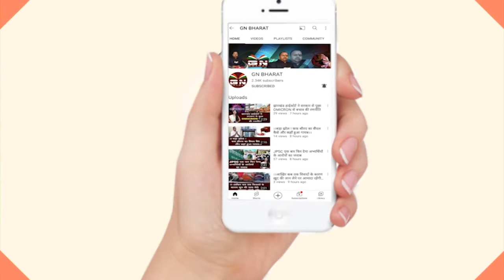भीषण आग में जला लाखों रुपए का सामान, देखें खास रिपोर्ट... || Breaking News || Sahibganj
भीषण आग में जला लाखों रुपए का सामान, देखें खास रिपोर्ट...